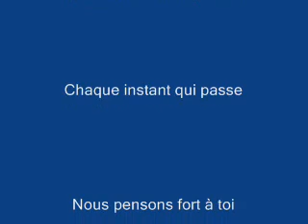JRB-G : Tu es partis trop tôt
Cousin , pour toi qui a quitté ce monde